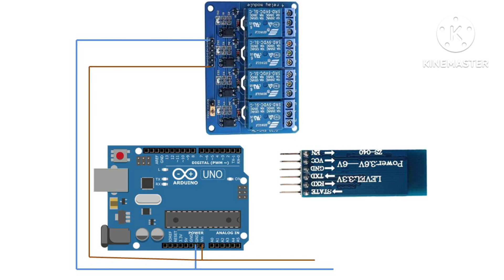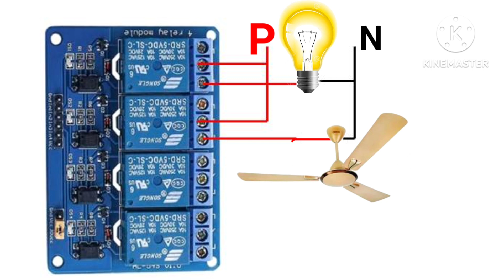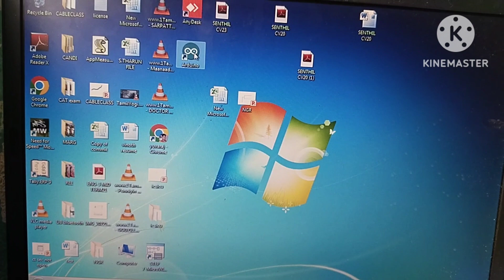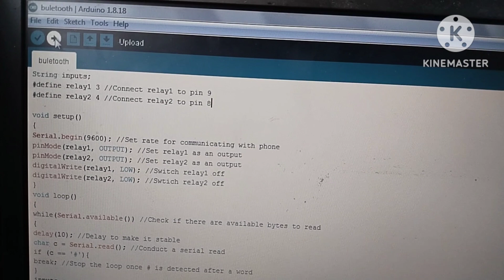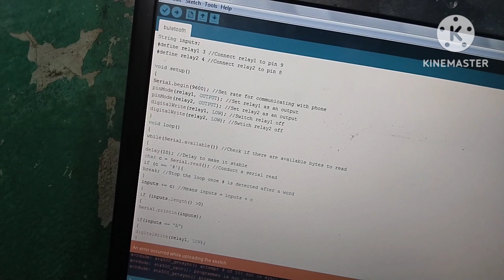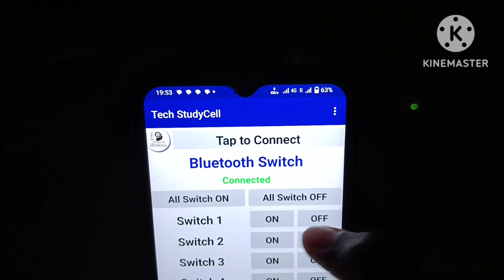February 19, 2024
In this video how to make home automation using Bluetooth and Arduino UNO